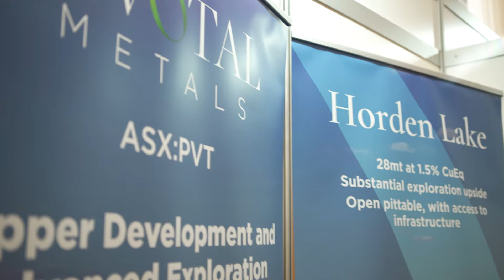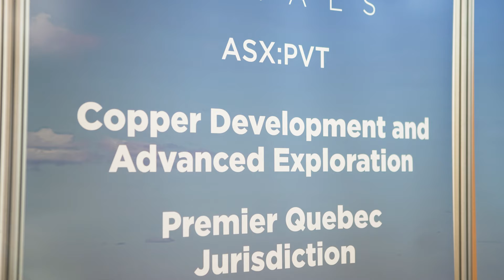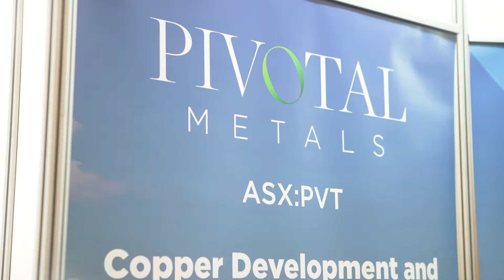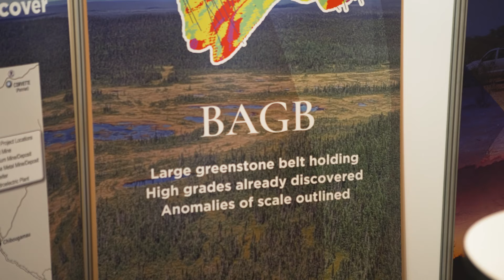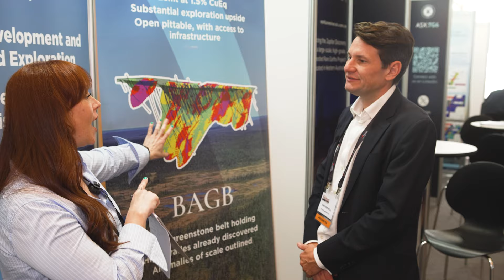Thick zones and more copper to come, says Pivotal Metals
Ivan Fairhall, Managing Director of Pivotal Metals (ASX:PVT), attends the Gold Coast Investment Showcase to discuss the Horden Lake Copper Project in Québec, Canada. Some 34 holes have been drilled in the past couple of months and the first batch released are providing promising results.